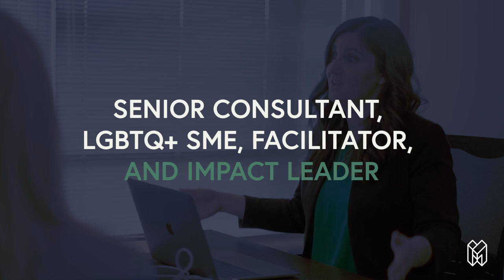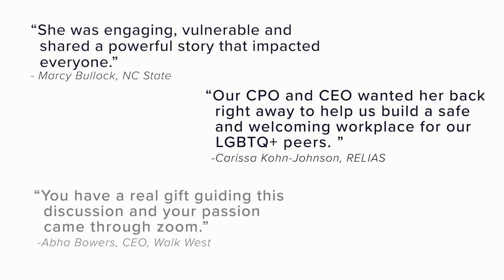Susie Silver Speaker Reel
Susie (she/her) is an experienced and effective consultant, strategist, facilitator, and content creator. She is also an LGBTQ+ subject matter expert and Certified Diversity Executive. In addition to general DEI consulting, Susie facilitates training, listening, and discussion sessions. She also works collaboratively with clients in creating DEI goals and action plans. She has since partnered with various educational facilities, start-up businesses, and Fortune 500 companies to redefine company cultures that have allowed all people to feel welcomed, valued, respected, and heard.

Susie’s career includes eighteen years in public education and in 2015, she founded With Pride Consulting to create actionable change for the LGBTQ+ population in schools and the workplace. Her reputation for being up-front and authentic about DEI topics has contributed to Susie’s success. Her down to earth humor compels audiences to laugh while they learn and feel safe while they share vulnerable moments. Susie artfully mixes her professional experience with her personal experiences and coming out story to bridge the knowledge deficit and help others on their DEI journeys. Today, her unique perspective and future-ready business strategies are amplified as a TDM Consultant where she drives awareness and shared accountability across all diversity traits including gender identity, race, ethnicity, age, and mental and physical abilities. Susie’s expertise has deepened recruitment pools, increased employee productivity, and boosted companies’ bottom lines.

Susie is also an accomplished artist. Her contemporary artwork is created in her studio at Artspace in Raleigh, NC. Her work has been featured in numerous venues throughout North Carolina and on HGTV’s Love It Or List It. Susie lives in Cary, North Carolina, with her wife, two children, and a dog named Clark Griswold. When she is not consulting or speaking,  Susie enjoys spending time outdoors with her family, painting and baking delicious treats!